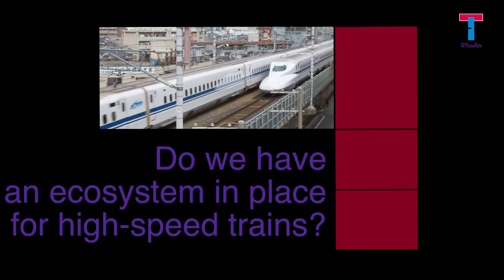Is India Ready for Bullet Trains?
Is India ready for bullet train? Is India need bullet train? Everyone raising this question. Instead of going for the bullet train that satiates only our elitist fancies, the taxpayers’ money would be put to better use in improving our Railways and roadways that cater to the maximum population.